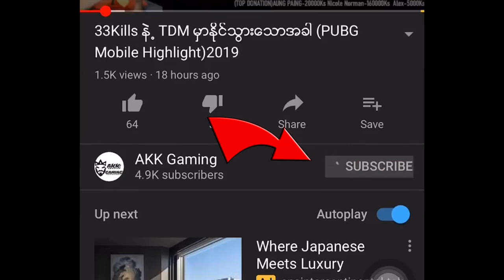သူငယ္ခ်င္းေတြနဲ႕ တစ္ပြဲလုံး ရန္သူလုသတ္ရေသာအခါ(PUBG Mobile)2019